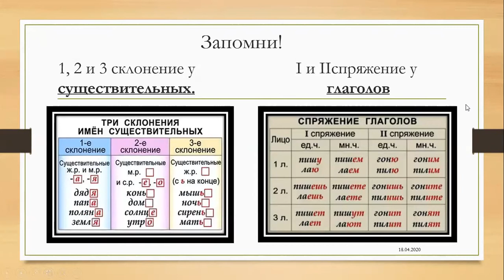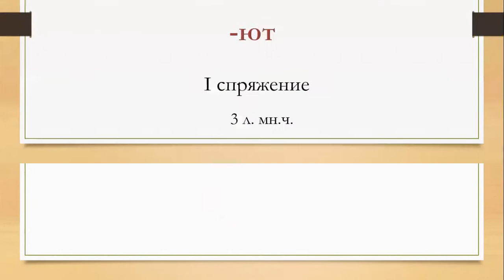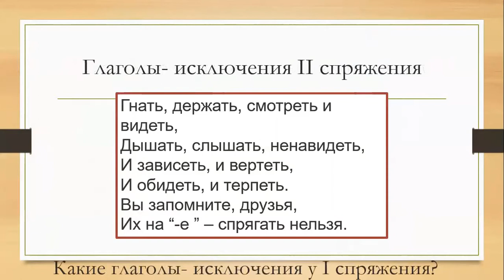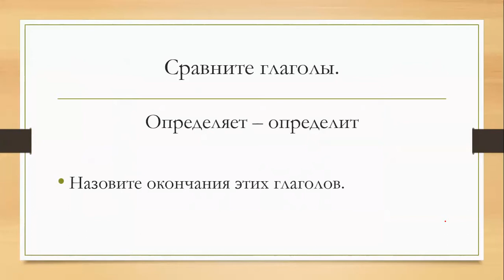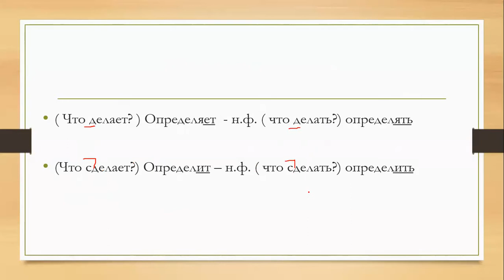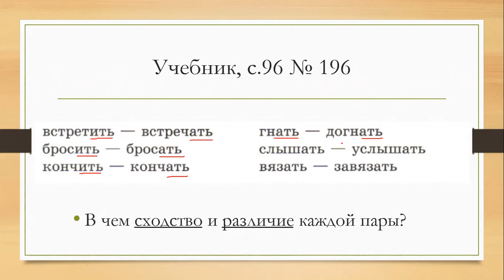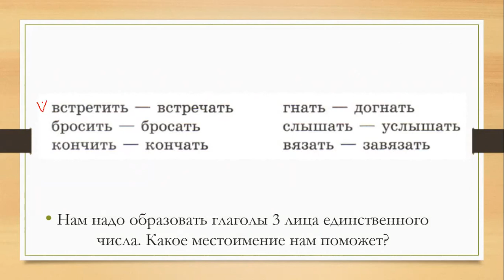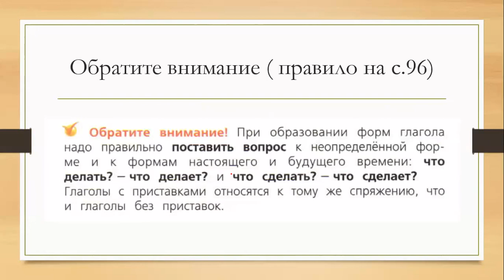4 класс русский язык Спряжение глаголов